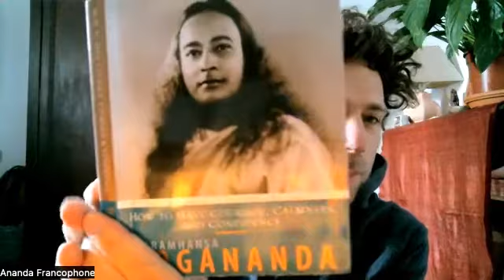Méditation guidée : pratiquer l'abondance (3)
Ananda Francophone offre des méditations guidées en groupe, gratuites et quotidiennes (à 8h), en ligne sur zoom. Ceci afin de faire connaître les techniques de méditation et les enseignements donnés par Paramhansa Yogananda.

Bienvenue !